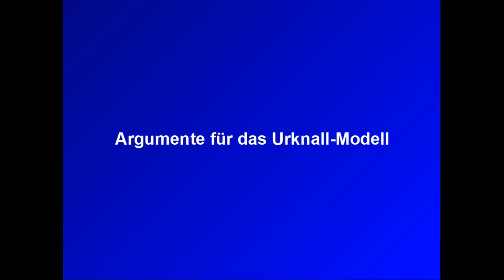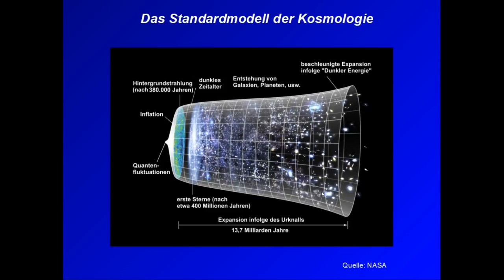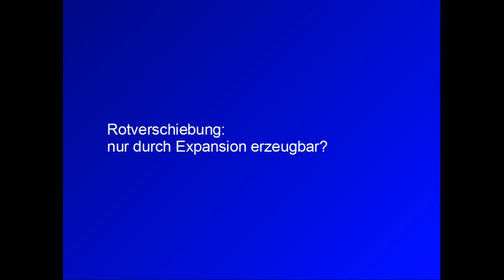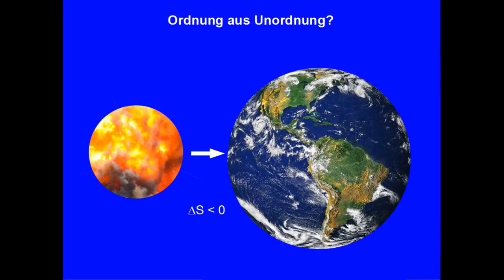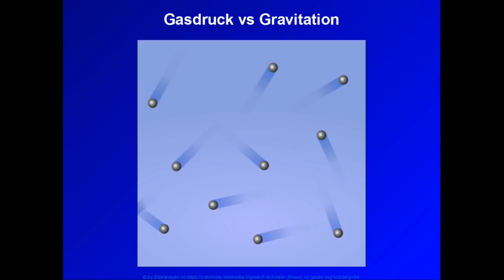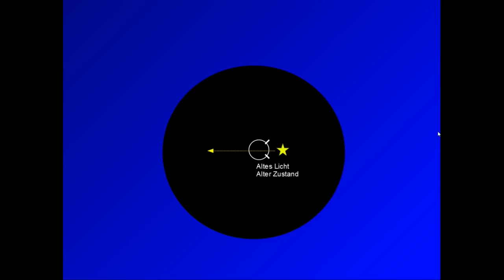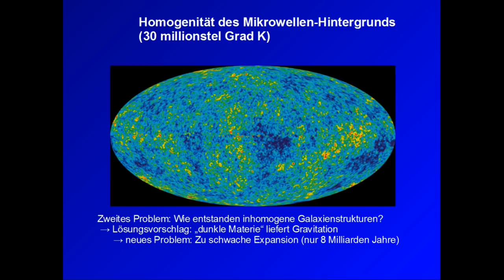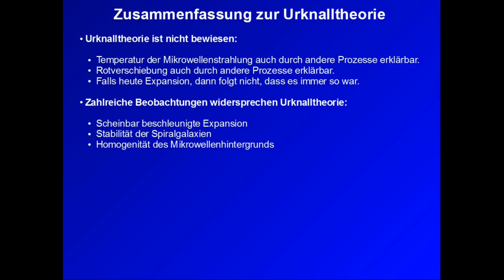Weshalb die Urknalltheorie wissenschaftlich nicht haltbar ist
Die Beobachtungsdaten aus der Rotverschiebung des Sternenlichts und aus der Mikrowellenhintergrundstrahlung liefern keinen Beweis für eine Entwicklung des Kosmos aus einer Ur-Explosion heraus. Auf der anderen Seite widersprechen zahlreiche astronomische Daten den Vorhersagen des Urknallmodells, wie etwa die ausgeprägte Homogenität des Mikrowellenhintergrunds, die Struktur der Galaxienverteilung, die Rotverschiebung naher Super-Novae, die Stabilität rotierender Sternansammlungen und die Massendichte der chemischen Elemente im All.

Der Vortrag zeigt, dass Naturprozesse nicht in der Lage sind, den Kosmos und seine komplexe Ordnung hervorzubringen.